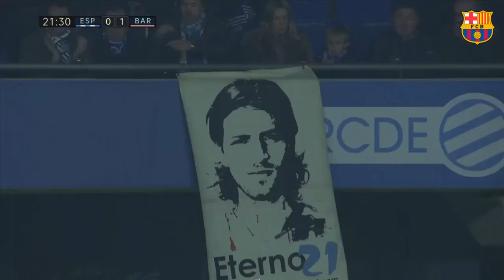FULL MATCH: Espanyol 0 - 4 Barça (2018) Relive the goal-fest in the derby!!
FC Barcelona did the double over local rivals Espanyol in their title winning 2018/19 season! Relive the first leg at the RCDE Stadium in which the attacking trio of Messi, Suárez and Dembélé were too much to handle for the home team!!